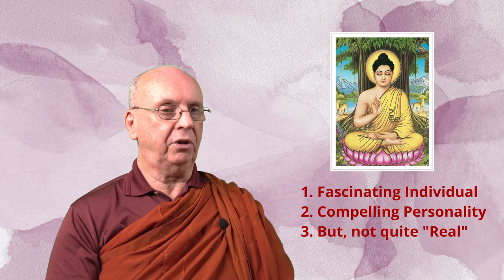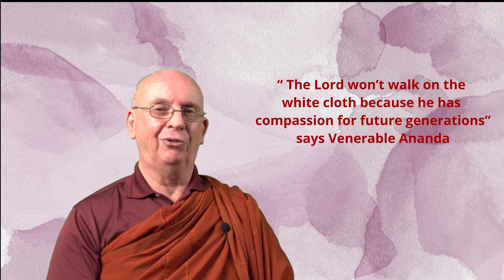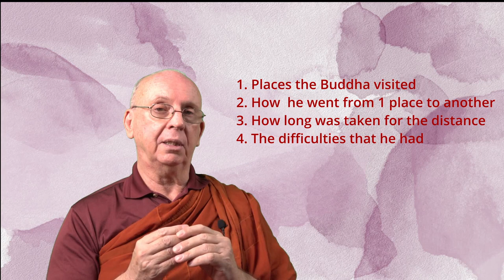[FPD02-2] Why did you write this book? S. Dhammika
Footprints in the Dust
Organized by Buddhist Gem Fellowship